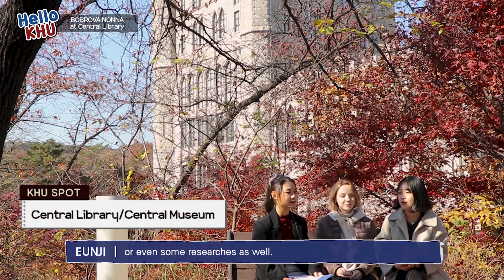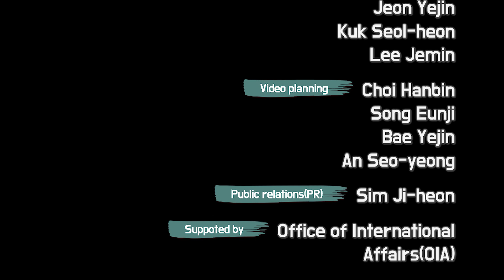REAL Exchange student experience at Kyung Hee University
* 경희대학교 Global Culture Creator 제작
* 본 게시물은 서울캠퍼스 국제교류처 국제교류팀에서 관리합니다.
* 정부에서 제시한 방역수칙을 따라 촬영하였습니다.